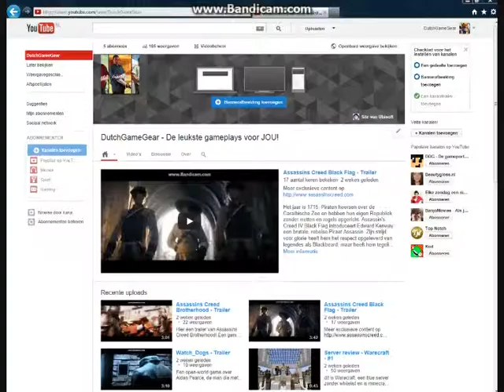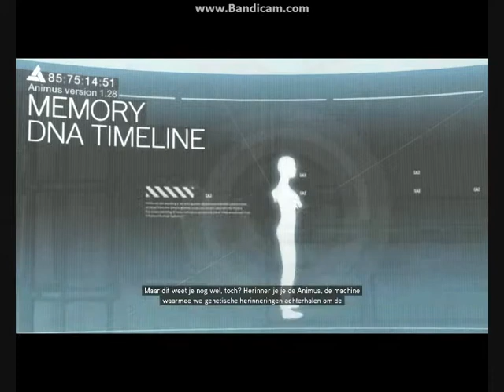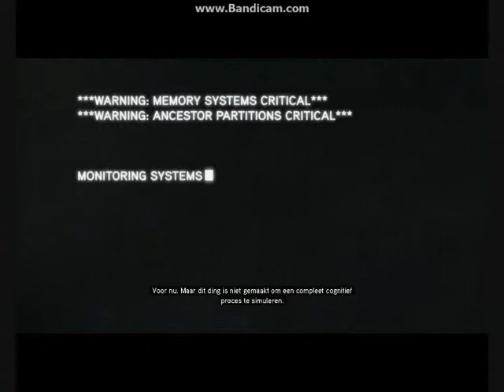'Deszmond Mehls' Assassin's Creed Revelations #1